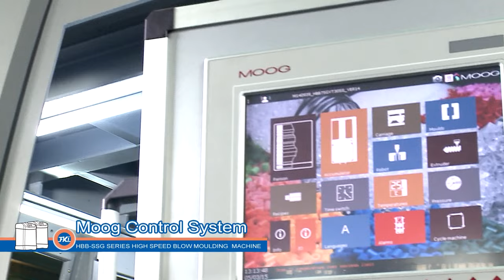Blow Moulding Machine-Continuous Extrusion for 30 liter jerrycan FK/HBB75GT30SS Bottom Blow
HBB-SSG Series High Speed Blow Moulding Machine
Model No. FK/HBB75GT30SS
Single Head - Single Station - Bottom Blow / Grooved Feeder
For 30L Jerrycan